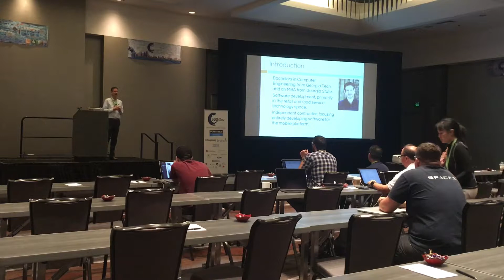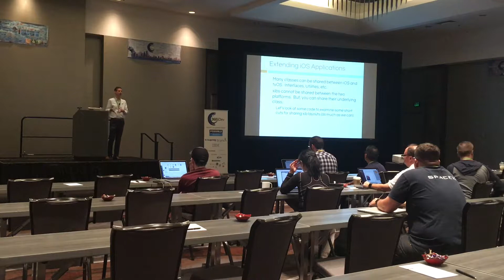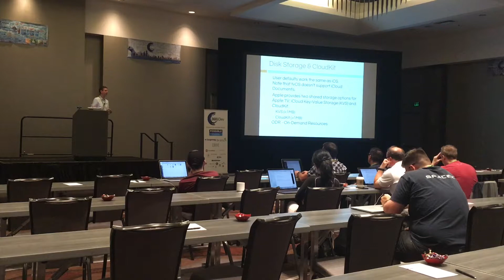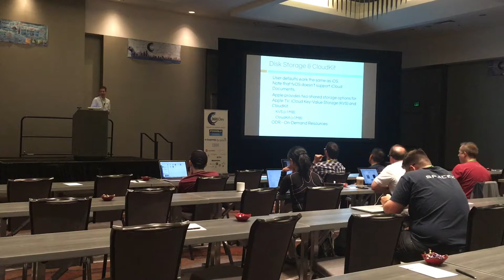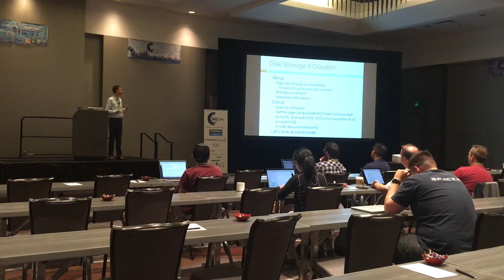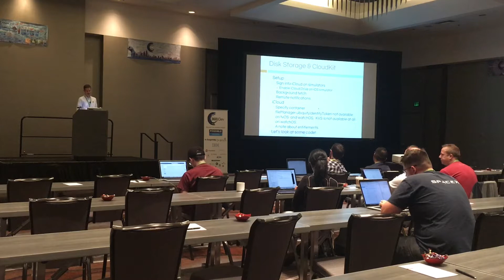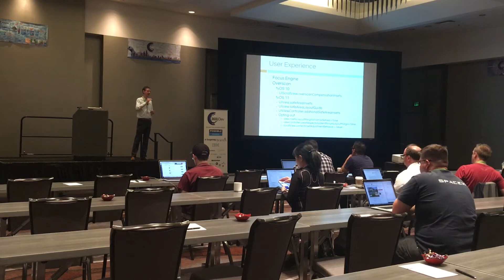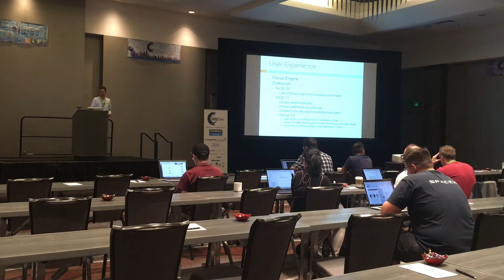Advanced Building Apps For Apple TV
Advanced Building Apps For Apple TV 360iDev 2017